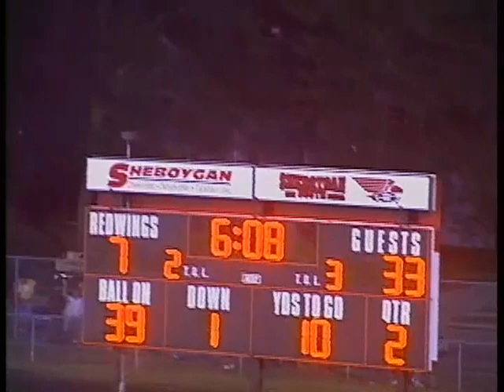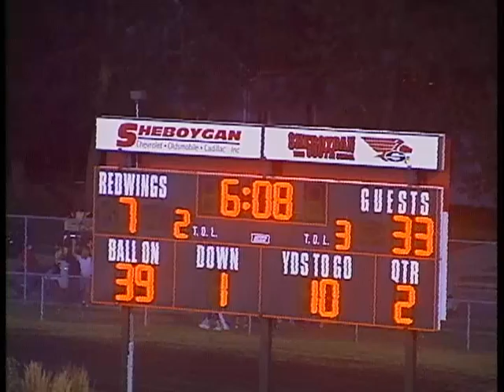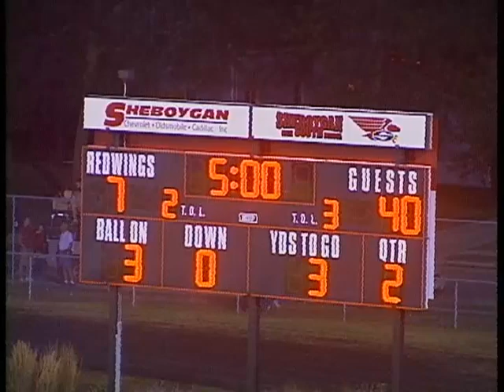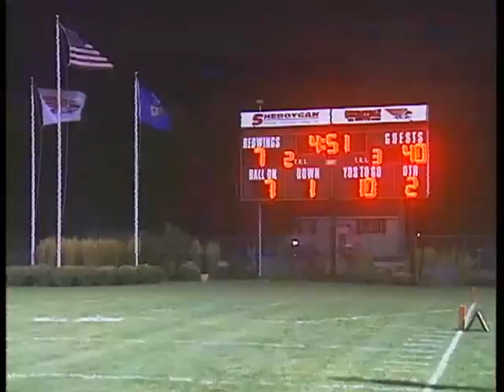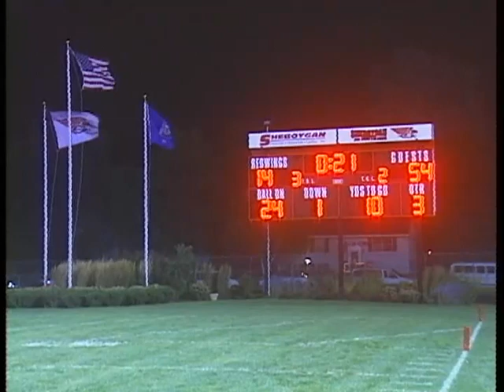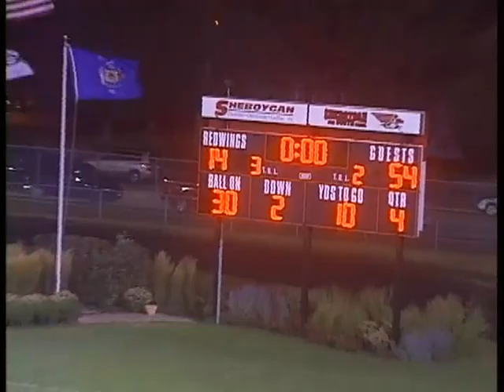Football 09082006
TV8 Sports: High School Football - Green Bay Notre Dame vs. Sheboygan South